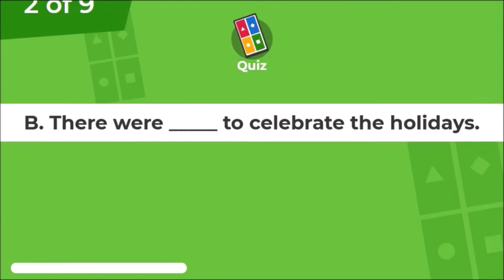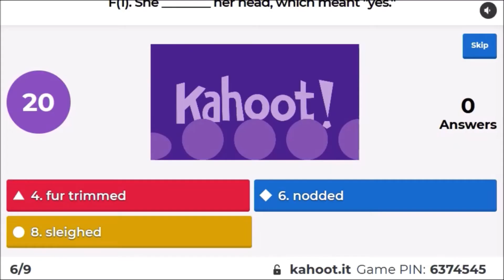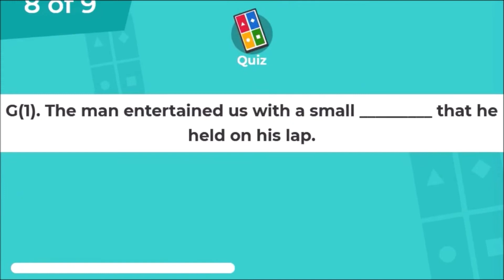5a マイ ムービーUnit 5 Vocabulary Quiz Enhanced